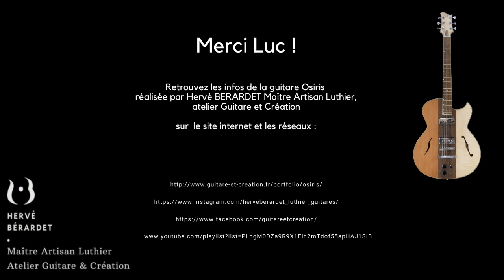Le son d'Osiris, jouée par Luc : Version P90 2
Nouvelle série de vidéos d’Osiris en P90 jouée par Luc 🤩 :

Luc Robène, musicien des groupes The Hyènes, Strychnine et Arno Futur et chercheur du projet de recherche sur le punk, Punk is not dead (PIND) @PIND19762016 😊

Voici la 2ème, Total rock avec effets 🎵🎸🎶 :
En alternance avec le son pur, une distorsion (Marshall guv'nor) pour la saturation et ponc-tuellement une vieille wha wha (cry baby) !

Luc s’exprime sur les P90 : "J'ai une préférence pour les P90 » (…) « un peu plus tranchants et précis » en comparaison avec les Humbuckers. « Sur le confort, c'est top ! Franchement c'est une belle guitare très agréable à jouer. Elle est belle en plus ce qui ne gâche rien ! » 😎

Un grand merci à Luc ! 😇 De nous avoir consacré du temps pour tester Osiris tous azimuts, avec du talent dans tous les styles 😉

Musicalement,
L'Atelier Guitare et Création

New video series of Osiris in P90 played by Luc 🤩 :

Luc Robène, musician of the bands The Hyenas, Strychnine and Arno Futur and researcher of the punk research project, Punk is not dead (PIND) @PIND19762016 😊

Here's the 2nd, Total Rock with effects 🎵🎸🎶 :
Alternating with the pure sound, a distortion (Marshall guv'nor) for saturation and ponctually an old wha wha (cry baby) !

Luc says about the P90s: "I have a preference for the P90s" (...) "a bit sharper and more precise" compared to the Humbuckers. "On the comfort, it's great! Frankly, it's a beautiful guitar that's very pleasant to play. It's beautiful as well which doesn't spoil anything! " 😎

A big thank you to Luc! 😇 For giving us time to test Osiris in all directions, with talent in all styles 😉

Musically,
The Guitar and Creation Workshop